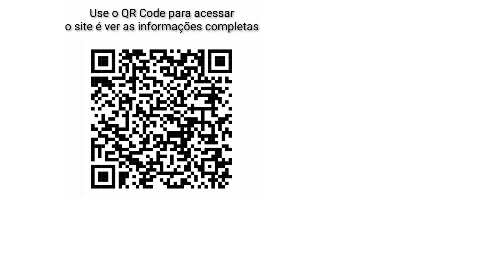PORTO ALEGRE - BAIRRO SANTA CECÍLIA - APARTAMENTO LOFT E 2 DORMITÓRIOS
Kairós, em grego o momento oportuni, perfeito. O acerto fugaz entre o tempo e o espaço que cria uma atmosfera propícia para a ação. A felicidade é viver todos os momentos com requinte. Viva o seu momento. Apartamentos duas suítes, lofts e duplex.

VALORES DEMAIS UNIDADES (VALORES NOVEMBRO 2022)

 Loft                  76,2 M²                  R$ 850.000,00
Garden            112,8 M²                 R$ 980.000,00
Duplex               96,6 M²               R$ 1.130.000,00
Apartamento   114,2 M²                R$ 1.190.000,00